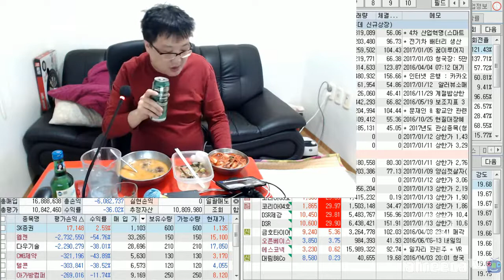장첸 하얼빈맥주 방구석찐따형도 마셔보기 술먹방 Mukbang eating show モッパン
매주 일요일 오후 10시 본채널 에서 실시간 소주,맥주,막걸리 등을 마시는 술먹방합니다. Mukbang eating show モッパン

장첸 하얼빈맥주 술먹방한 방구석 찐따형 ★시비코인(CBcoin)★입니다.

AB InBev 산하의 중국 맥주 브랜드. 자칫 주류에 관한 지식이 없는 사람들에겐 중국산라고 무시당하기 쉽지만, 이래봬도 1900년 부터 시작된 만큼 역사도 깊고 중국 4대 맥주라 칭해질 정도로 호평받는 맥주이다. 중국 현지에서는 哈啤로 줄여서 부르는 편이다.